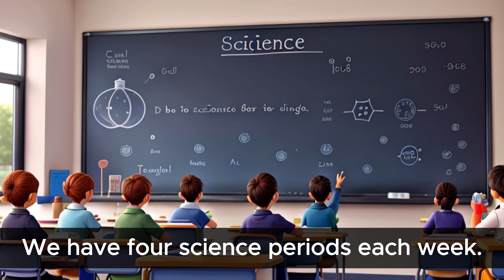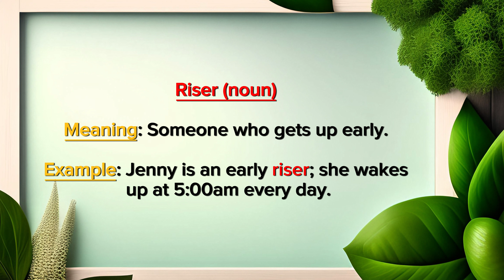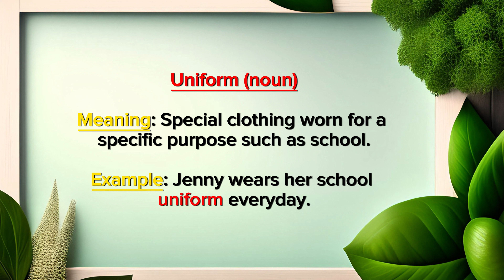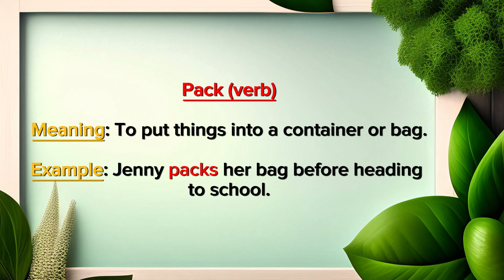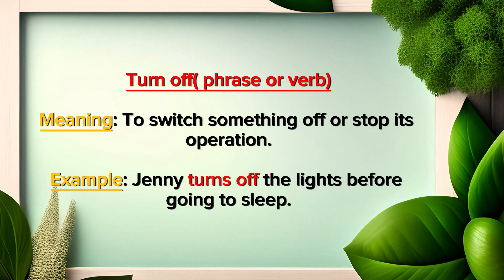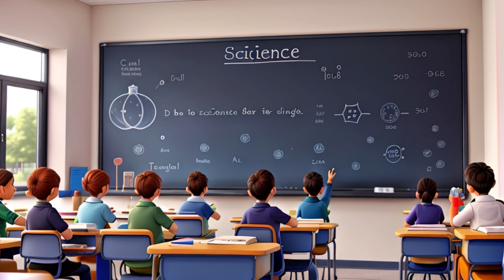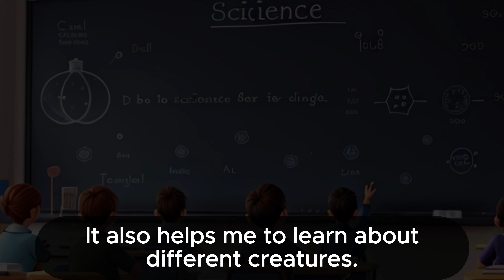Practice English Listening and Speaking | My Daily Life | Improve Your English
Learn English Through Stories | English Story | English Listening Skills - Speaking Skills Everyday | English Speaking Practice | My Daily Routine | Learning English Speaking | Listen and Practice | American Accent

Hello, English enthusiasts! Welcome to another exciting English lesson where Jenny will share her daily routine. This lesson is an excellent opportunity to improve your English listening and speaking abilities while learning practical vocabulary and phrases. You’ll learn how to talk about your daily life routine.

📘 What's in this lesson:

- Pick up new English words and expressions related to daily life activities.
- Listen to Jenny's daily life to improve your grasp of everyday English.
- Engage in speaking practice by following along with the story, it will enhance your pronunciation.
- It is concluded with a vocabulary review to solidify your understanding of the new terms!

This lesson is perfect for beginners and lower intermediate English learners to understand how everyday vocabulary can be applied in different situations and master the subtleties of English.

🔔 Thank you for the reminder! By following along with the stories, practicing speaking, and broadening your vocabulary, you'll undoubtedly make great strides on your journey to English fluency. Happy learning! 📚